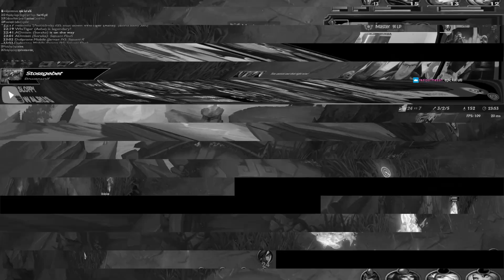The Most Disrespectful Solo Kill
Please search the streamer on any socials and show them your support! They deserve all credits. If you are the creator and want this removed, please send a message to the email below!

The profile picture and banner are from PaulDrawsArt! Here's where you can find him: